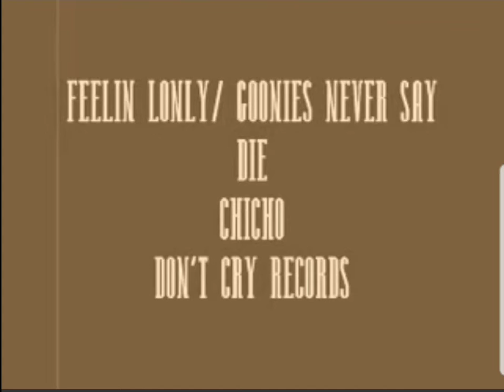feelin lonely (that was then this is now)